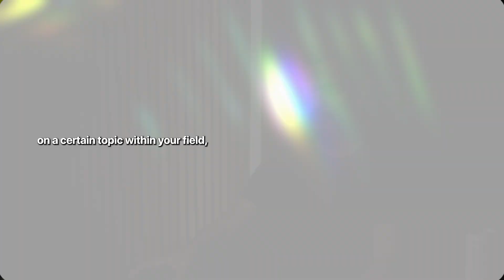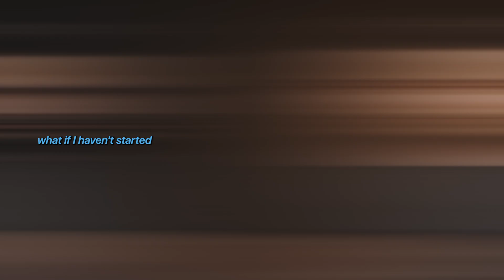For business owners new on creating short form content.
Purpose of today's video is to give you a solid idea and direction on what steps to take for content, whether its equipment, ideas.

If you're new here the purpose of my content is to make sure we can help you maximize profits for your service using content. We talk to our ideal customer profile and talk to their pain points.

For Daily Value to help you improve your business profiles